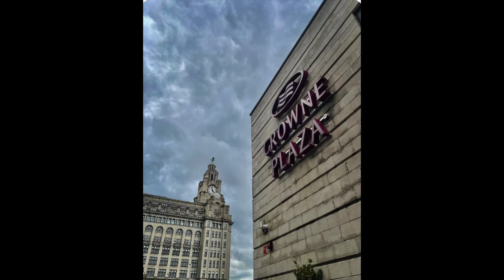MWOTY Woman of Courage Award 2022 Courage and Sparkle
It was an honour  to once again sponsor  the @MWOTY Woman of Courage award in honour of
our Courage and Sparkle founder Una McBride a huge thank you to @glamsticks @mindtribe for stepping in to present the award and look after our guests when our CEO got Covid.